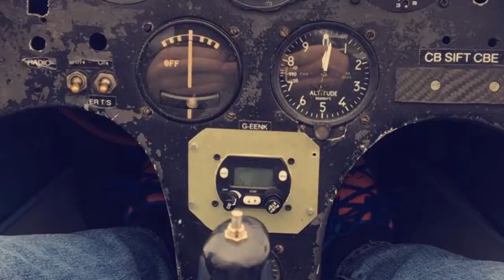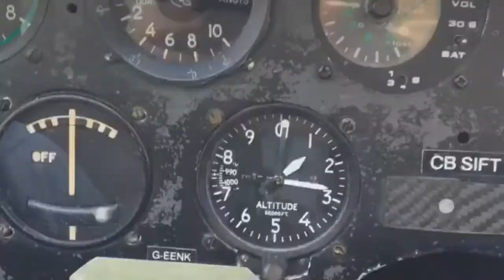Cotswold Gliding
After 25 years out my old man’s still got it, like riding a bike👌